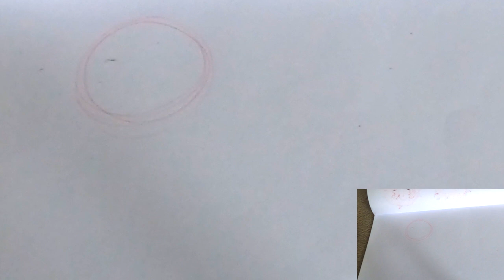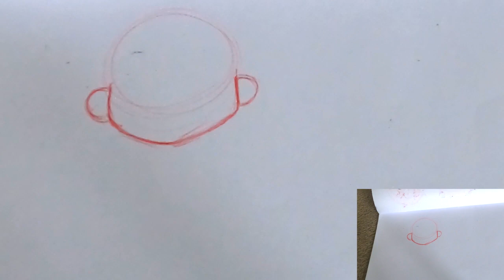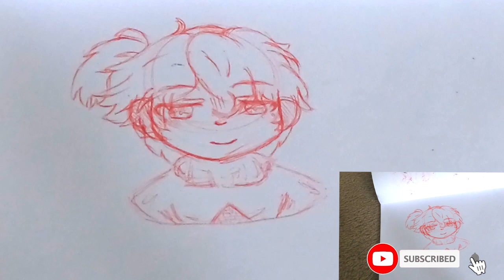Aizea's Drawing | Lucy Part 1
This video showcases the beautiful artwork of Aizea. Watch as she creates an original character named Lucy. You'll be amazed at her talent!